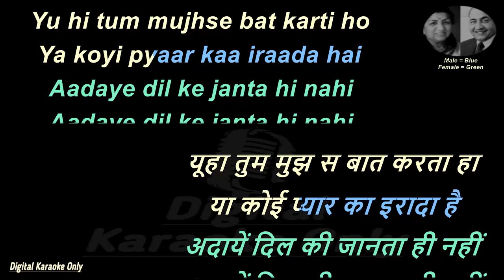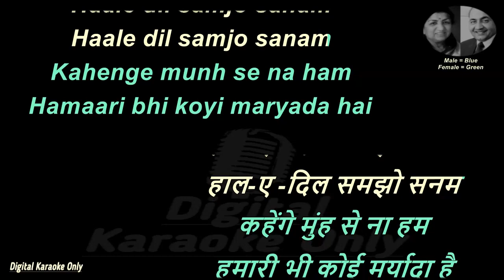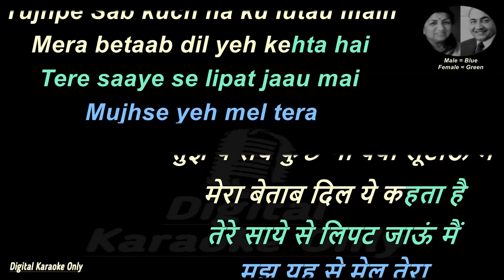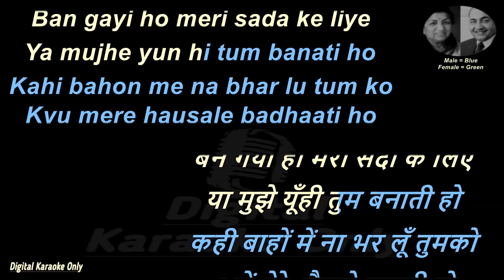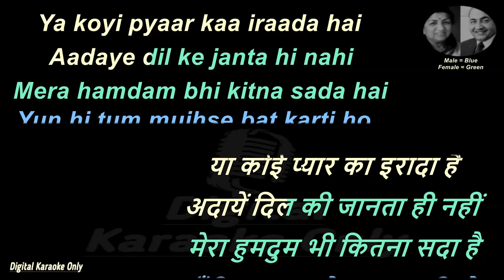Yun Hi Tum Mujhse Baat Karti Ho | यूँ ही तुम मुझसे बात | HD Karaoke | Karaoke With Lyrics Scrolling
Now sing with Full Free Karaoke of Yun Hi Tum Mujhse Baat Karti Ho, Film name of the song is Suchcha Jhutha Released on 1970. This Karaoke Video make with full of Lyrics so Enjoy.

FILM-          Sachcha Jhootha (1970)
LYRICS-      Indeevar
SINGER-     Mohd Rafi & Asha Bhosle